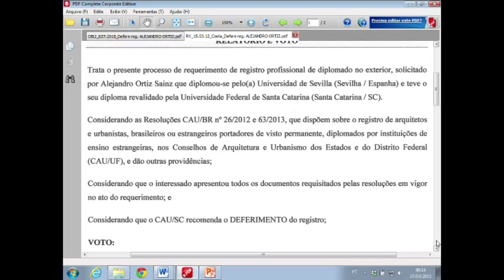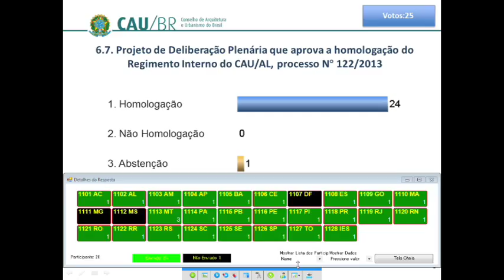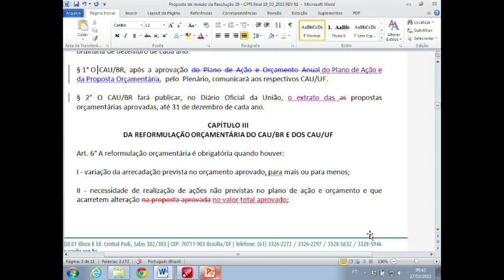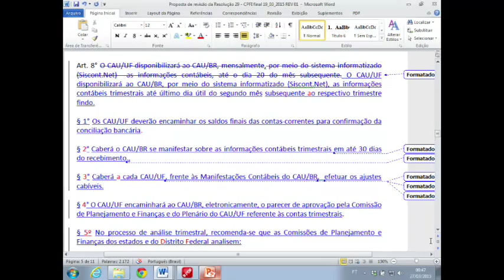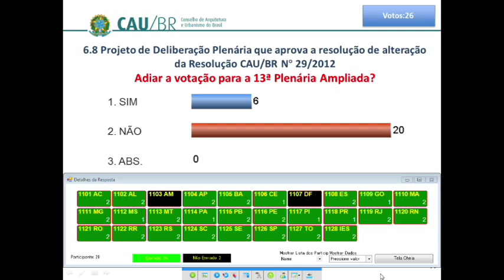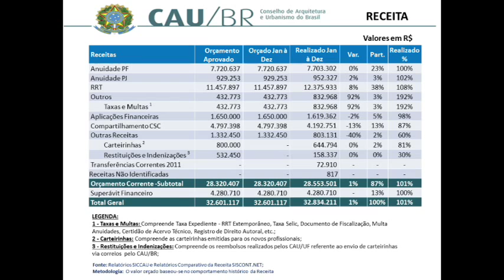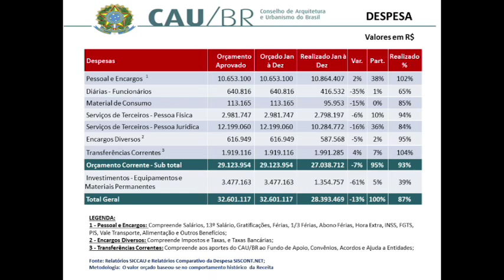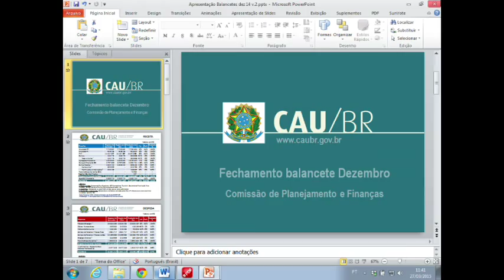40º Reunião Plenária Ordinária - Parte 3